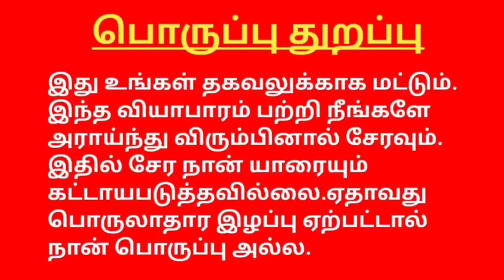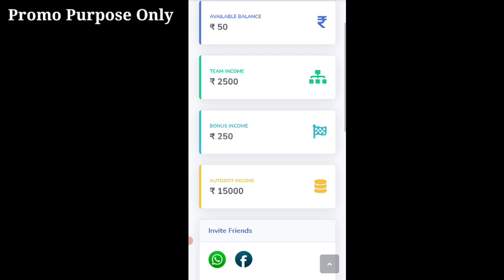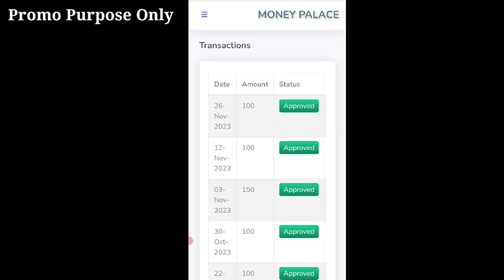MONEY PALACE || INSTANT PAYOUT || WITHOUT DEDICATION || LIVE INCOME PROOFS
YouTube promotion
PDF work